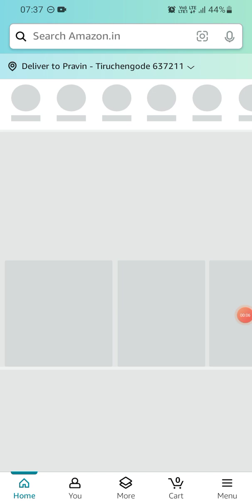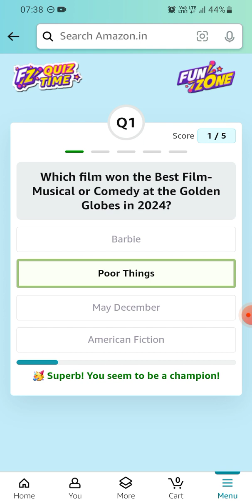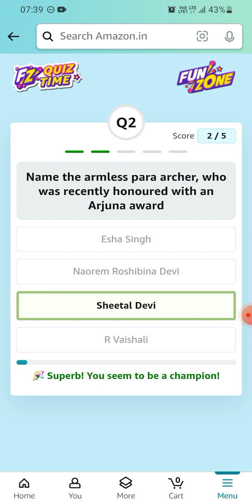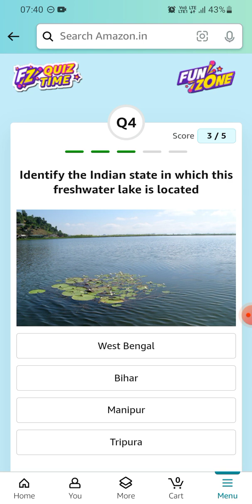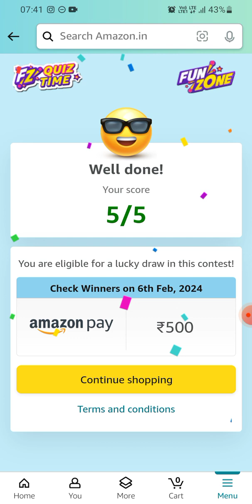Amazon Daily Quiz Time | 05 February 2024 | ₹500 | Today Answers | Amazon Pay Balance